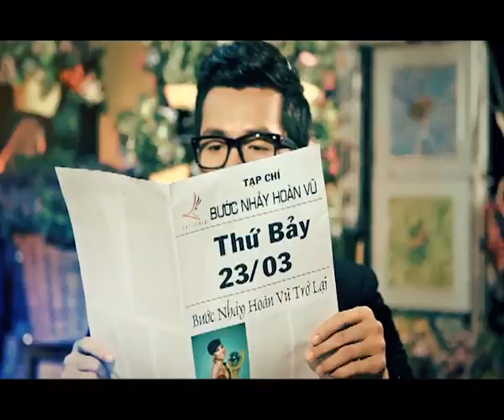Bước nhảy hoàn vũ trailer